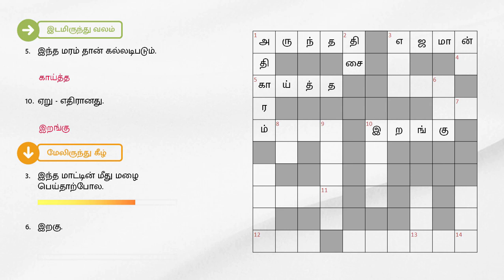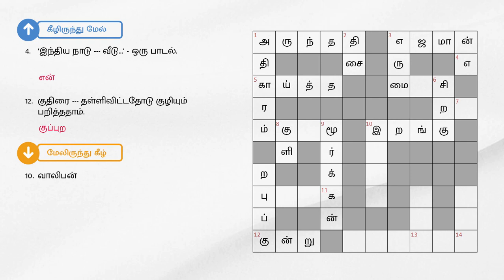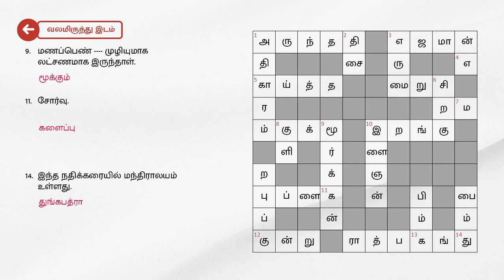09/10/2023 | Dinamalar kurukku ezhuthu potti | Dinamalar crossword answers | தினமலர் குறுக்கெழுத்து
09/10/2023 | தினமலர் குறுக்கெழுத்து புதிர் விடைகள் இன்று | dinamalar crossword answers today | dinamalar kurukku ezhuthu potti in tamil today

இடமிருந்து வலம்

1. மணமக்கள் அம்மி மிதித்து இது பார்ப்பர்.
3. ரஜினிகாந்த், மீனா நடித்திருந்த திரைப்படம்.
5. இந்த மரம் தான் கல்லடிபடும்.
10. ஏறு - எதிரானது.
12. சிறுமலை.

வலமிருந்து இடம்

6.குறைபாடு.
7. களவும் கற்று .
9. மணப்பெண் முழியுமாக லட்சணமாக இருந்தாள்.
11. சோர்வு.
14. இந்த நதிக்கரையில் மந்திராலயம் உள்ளது.

மேலிருந்து கீழ்

1. இது செய்பவர் அதிகாரி.
2. திக்கு.
3. இந்த மாட்டின் மீது மழை பெய்தாற்போல.
6.இறகு.
8. கூழானாலும் --த்து குடி.
9. முரடன்.
10. வாலிபன்

கீழிருந்து மேல்

4. ‘இந்திய நாடு --- வீடு...' - ஒரு பாடல்.
12. குதிரை --- தள்ளிவிட்டதோடு குழியும் பறித்ததாம்.
13. தம்பி தங்கக் ---
14. இதை விட்டு வாலை பிடிக்கலாமா?